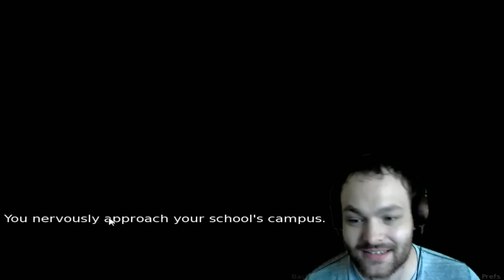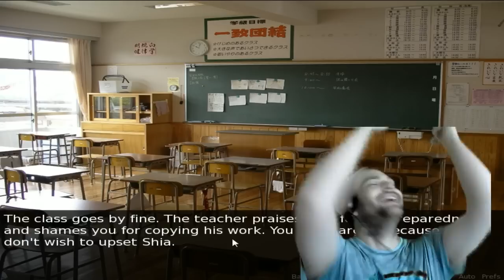Shia Lebeouf Meme Master Dating Simulator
Seriously, you won't be able to guess the ending to this game. Shia lebeouf dating simulator...who'd have guessed that would ever be a thing O_O

.✔Liking this video helps me out the most!

Livestream

Social Media